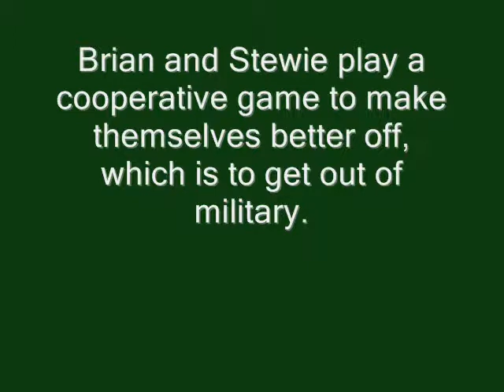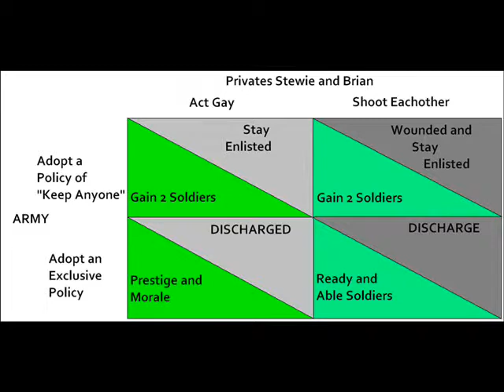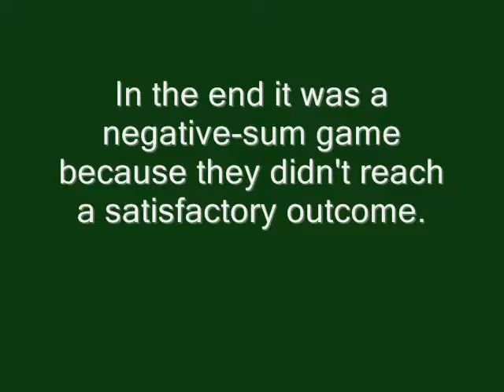Game Theory in the Army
How do you get out of the army if you are a baby and a dog?  It is not as easy as it sounds when you have to outmaneuver the Army in a Strategic show-down.  Thanks to Diana